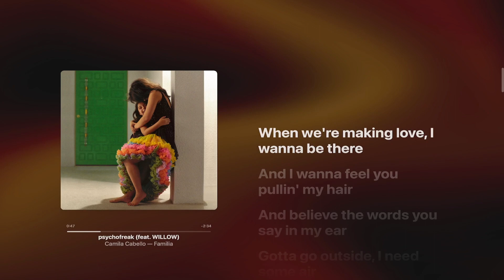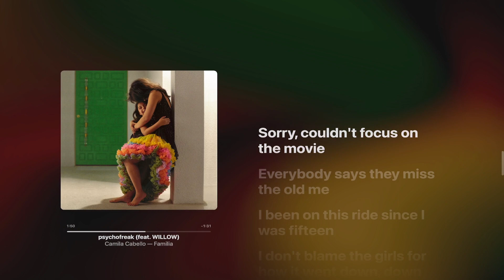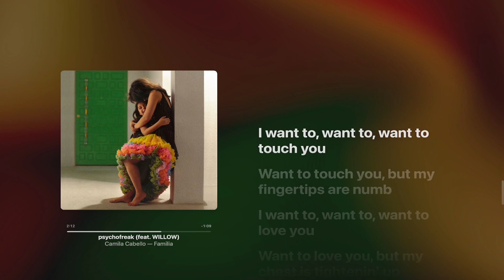psychofreak - Camila Cabello x WILLOW